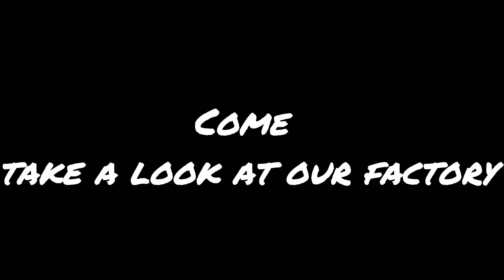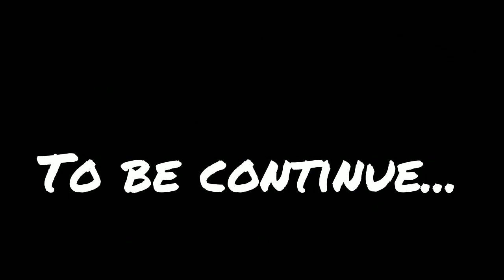Shengxin Aluminium Profile Factory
Shengxin Aluminium Profile Factory Introduction
Anhui Shengxin Aluminium Corporation Limited is a profession aluminium profiles manufacturer.Welcome to our aluminum profile factory! We are a factory specializing in the production of aluminum profiles, and our products are widely used in construction, transportation, electronics, machinery and other fields.
The following is our factory introduction:
Company history: Our company was established in the 1990s. Since its establishment, we have been committed to the research and development, production and sales of aluminum profiles, and have accumulated rich industry experience and technical reserves.

Product advantages: Our aluminum profiles have the characteristics of light weight, high strength, corrosion resistance, and easy processing. Aluminum profiles of different specifications and shapes can be customized according to customer needs.

Production equipment: We have modern production equipment and advanced production technology, including aluminum extrusion equipment, oxidation equipment, spraying equipment, etc.

Quality control: We attach great importance to product quality. Professional quality inspectors conduct strict inspection and testing in each production process to ensure that products meet national standards and customer needs.

Service system: We provide customers with comprehensive pre-sales, sales and after-sales services, including design consultation, product selection, technical support, logistics and distribution, etc.

Our goal is to become a leading enterprise in the aluminum profile industry, provide customers with high-quality products and services, and develop together with customers to create a better future!